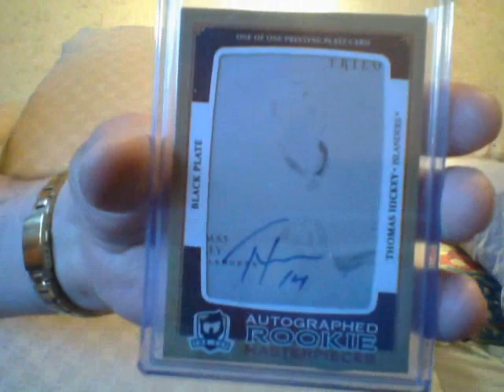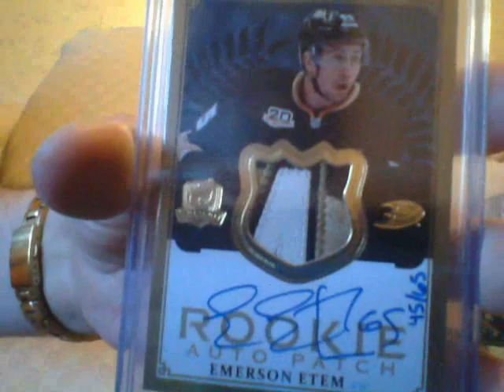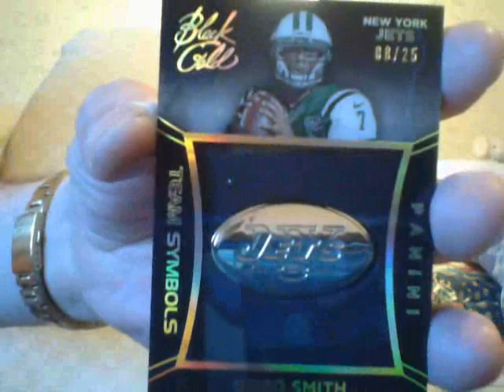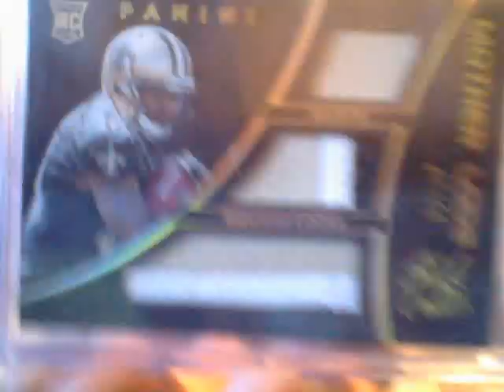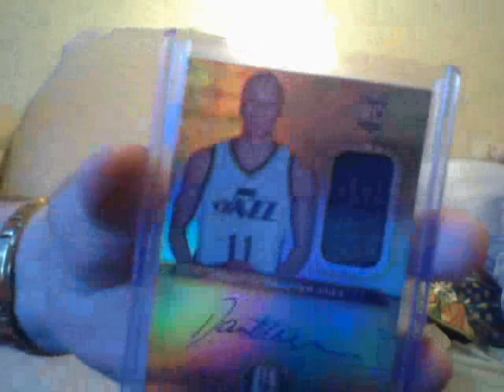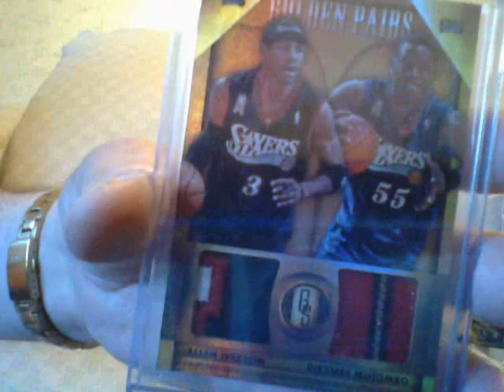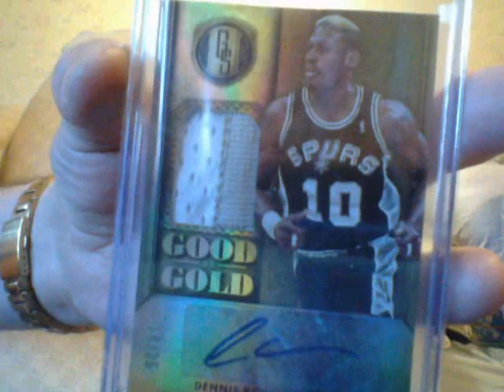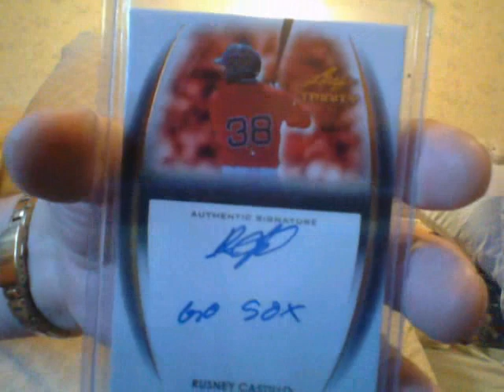Cards From The Show!!!!!!!